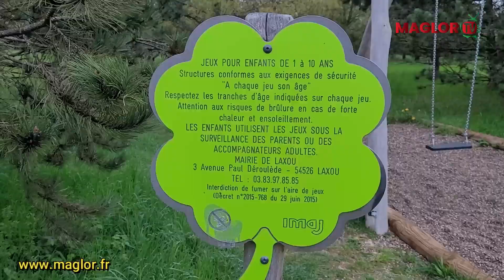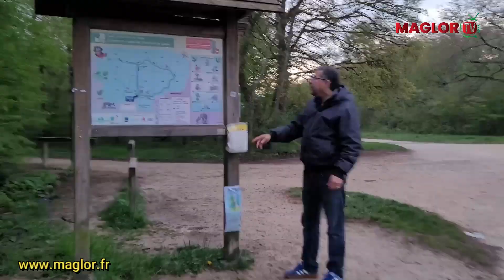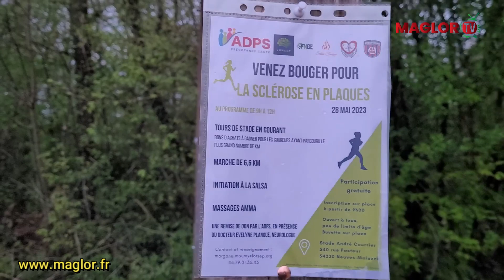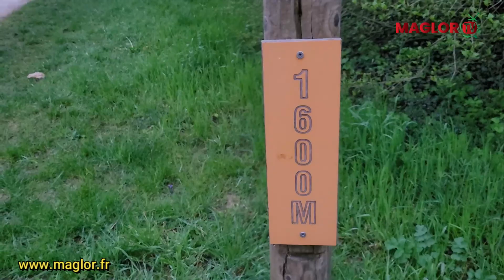Maglor : Présentation de la forêt domaniale de Haye